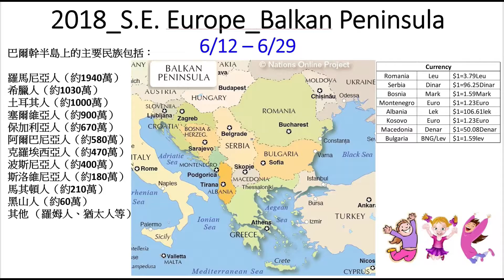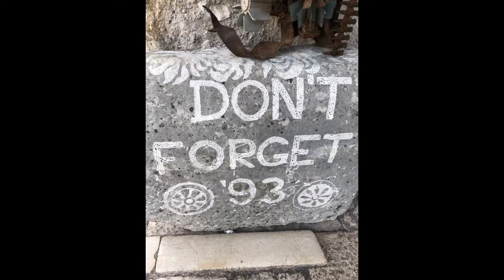2018_6_Bosnia_David